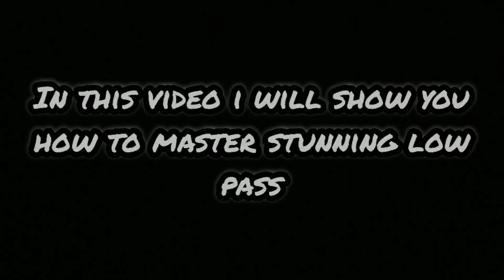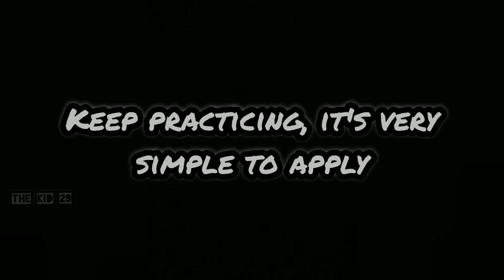STUNNING LOW PASS | HOW TO DO LOW PASS IN EFOOTBALL 2022 MOBILE